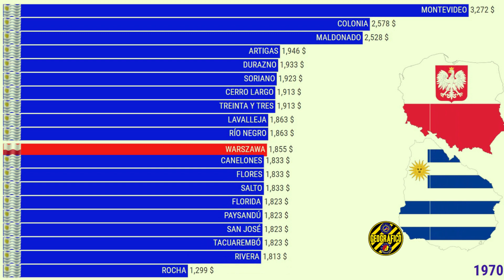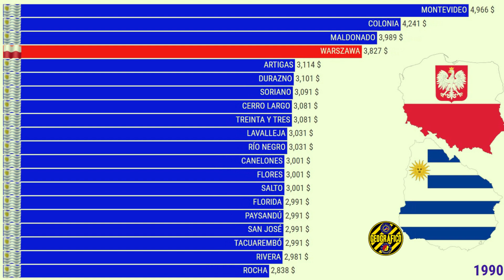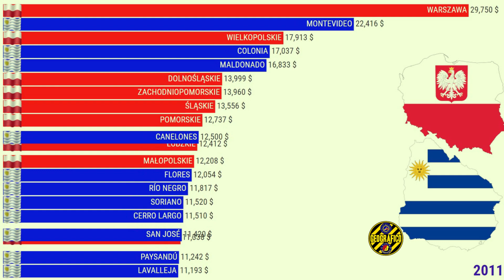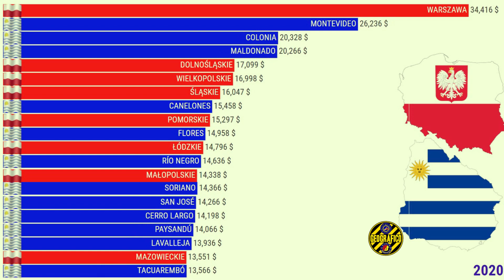POLAND 🆚 URUGUAY | GDP PER CAPITA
0:00 - Poland 🆚 Czech Republic
1:11 - Poland 🆚 Russia
2:22 - Poland 🆚 Uruguay